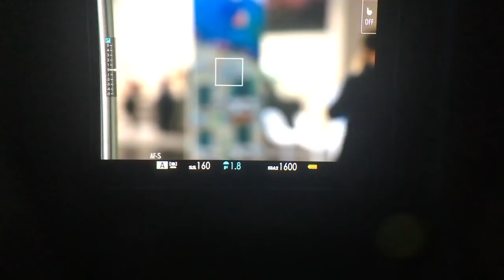Viltrox 85mm F1.8 Autofocus Lens for Fujifilm X mount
This video shows the auotofocus performance of the Viltrox 85mm F1.8 for Fujifilm X mount on Fujifilm X-H1. It's a prototoype with early firmware